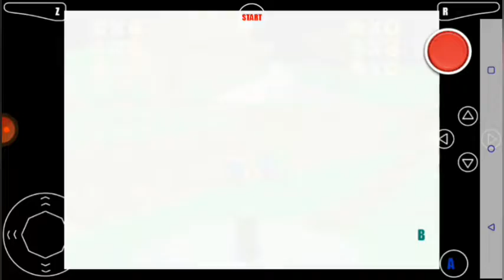Altas aventuras em Super Mário 64- #2!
Nesse vídeo tivemos a parte dois da atual série na qual até o momento... penso em um nome criativo para chamar, espero que gostem!

És legal por ler a descrição, até à próxima!